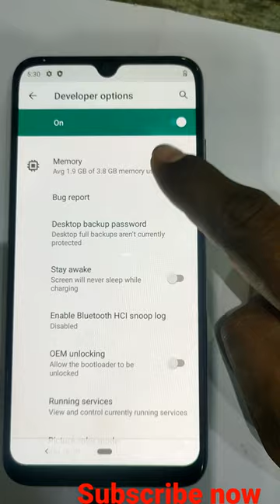Mi A3 Ram chack Kaisa kara